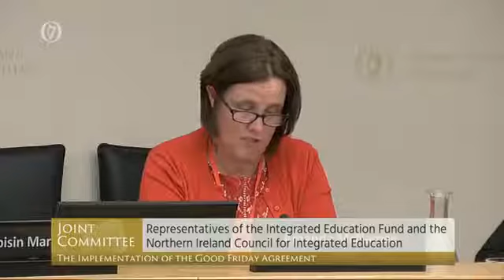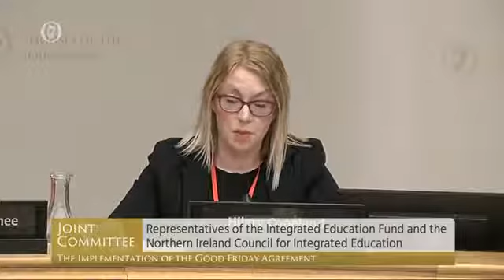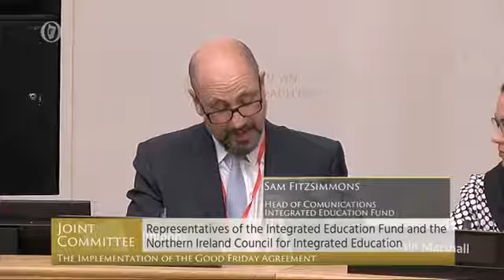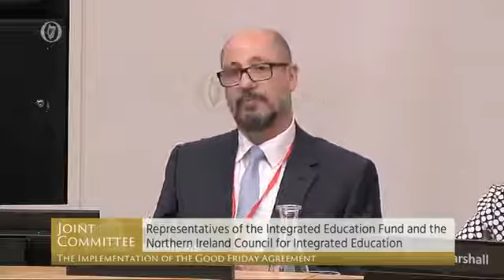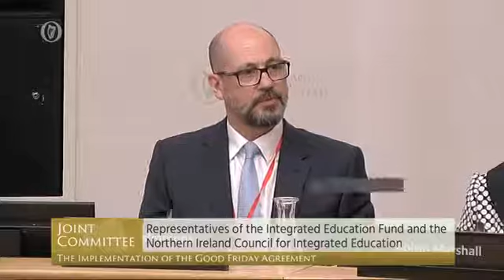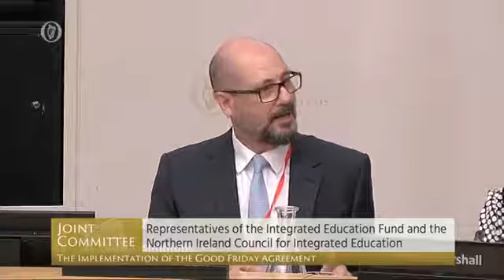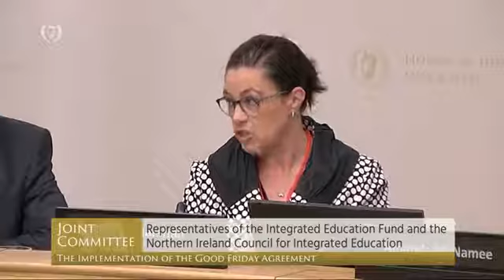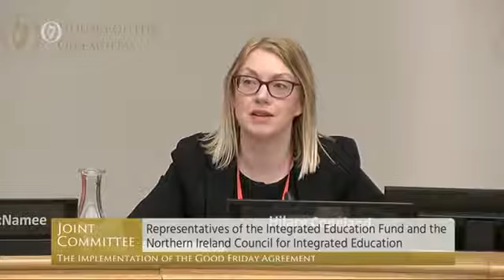Committee on the Implementation of the Good Friday Agreement - 26 Sep 2019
TDs:
 Declan Breathnach
Seán Crowe
Tony McLoughlin
Fergus O'Dowd
Maureen O'Sullivan
Seán Sherlock
Brendan Smith
Frances Black
Gerard P. Craughwell
Frank Feighan
Ned O'Sullivan
Niall Ó Donnghaile